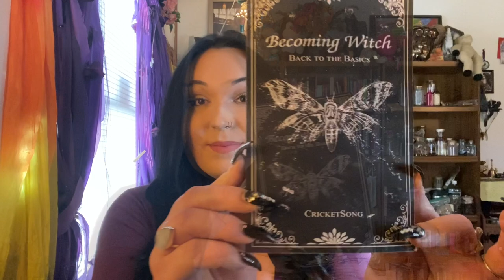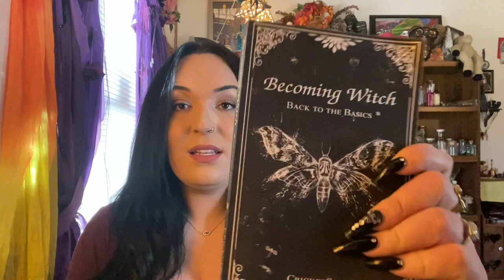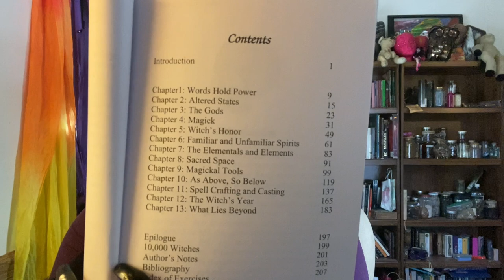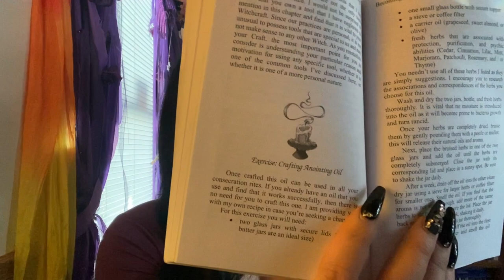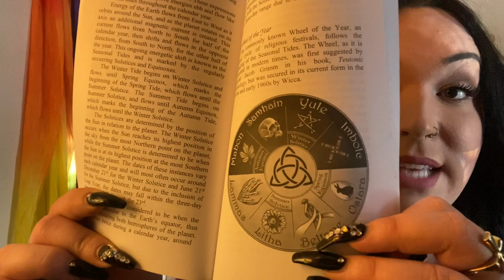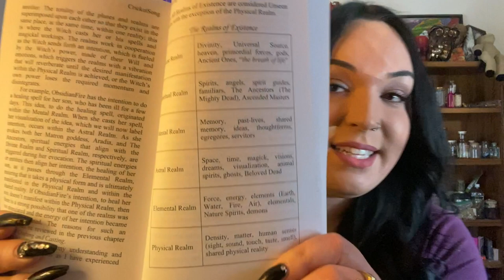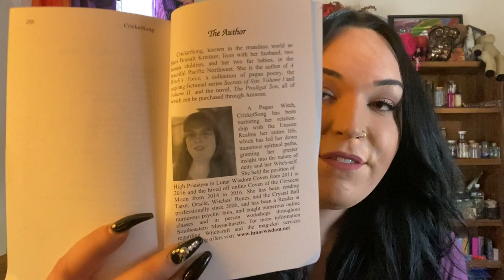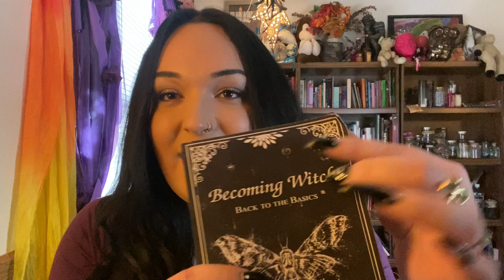Becoming Witch - Back to the Basics || Cricket Song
Becoming Witch: Back to the Basics